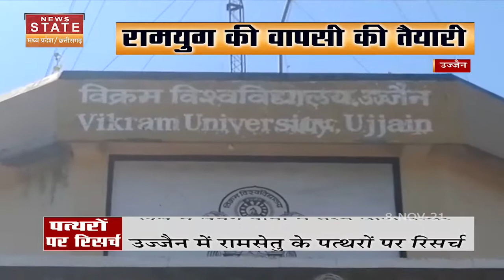Ujjain ने किया जाएगा पानी में तैरने वाले पत्थरों का निर्माण, राम सेतू के पत्थरों पर होगा रिसर्च